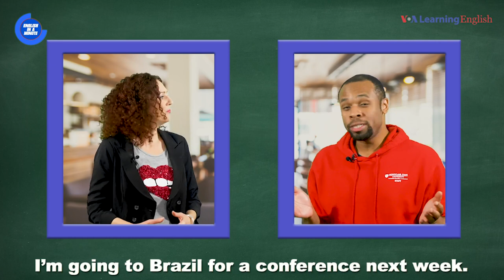English in a Minute: Willy-Nilly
Welcome to English in a Minute!

Willy-nilly is definitely fun to say…

But what does it mean? Let’s listen.

A: Hey, I’m going to Brazil for a conference next week. You should come along.
B: Jonathan, I can’t just do something like that willy-nilly.
A: Sure you can!
B: The last time I traveled without planning I ended up sleeping in a movie theater. For three nights. Not fun.

Willy-nilly comes from the writings of William Shakespeare. It is shortened version of “will he nill he.” Back then, “nill” meant the opposite of “will.” These days, “willy nilly” describes something we do quickly and carelessly, without much thought or planning.

And that’s English in a Minute!